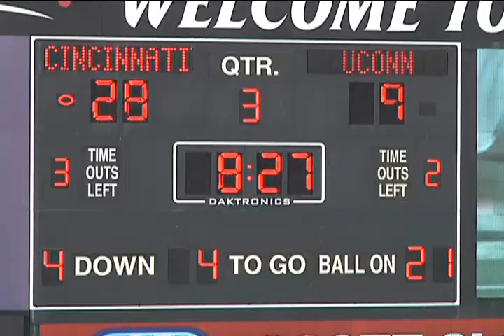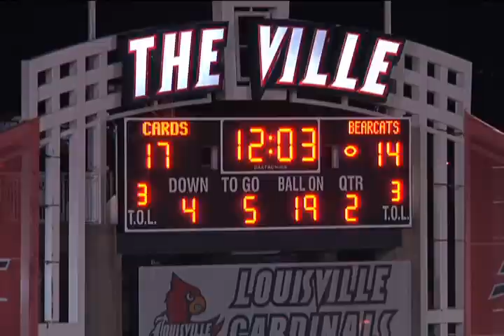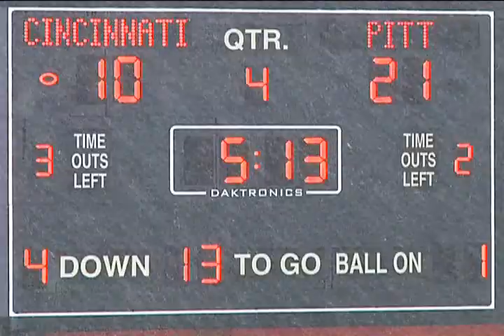Tom DeTemple Punt Snaps- Cincinnati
2010 and 2011 season Punt Snaps.
Long Snapper #96
6'2 235